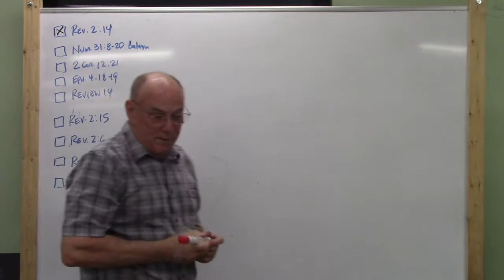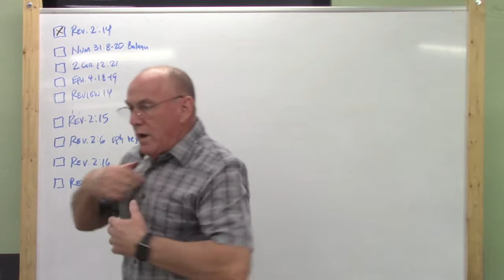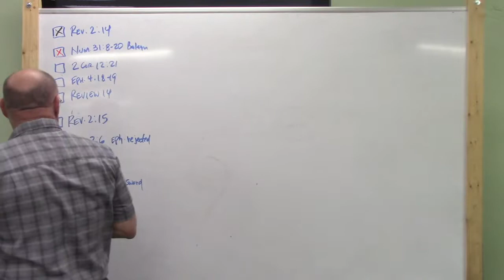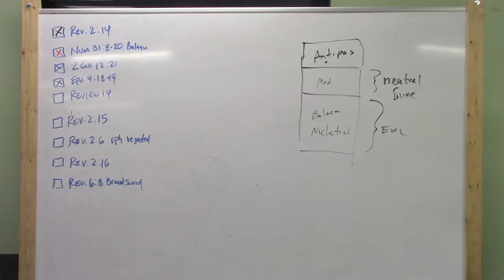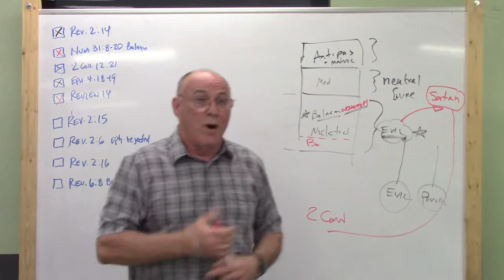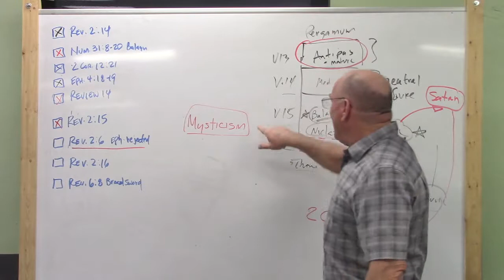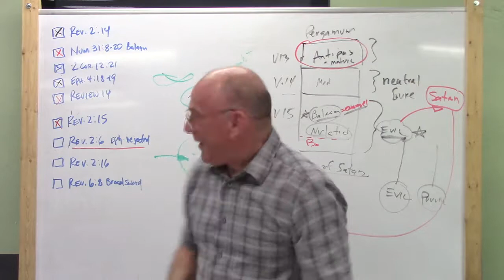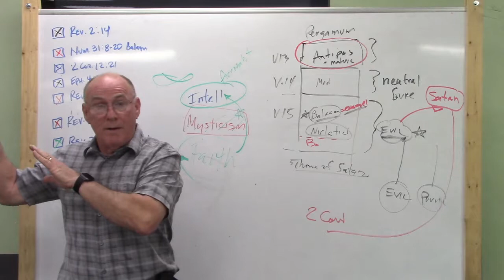Book of Revelation - Lesson 55 May 21, 2017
Rev 2:15